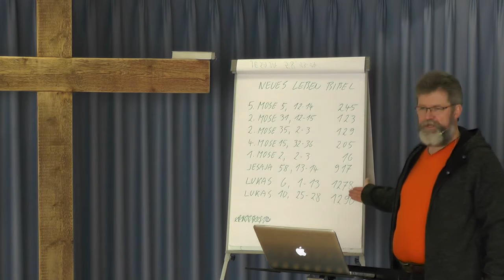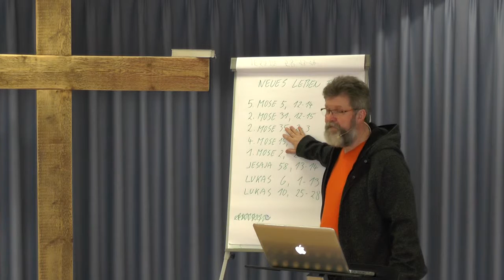Predigt 06.03.2016 Hermann Wolf - Sabbat